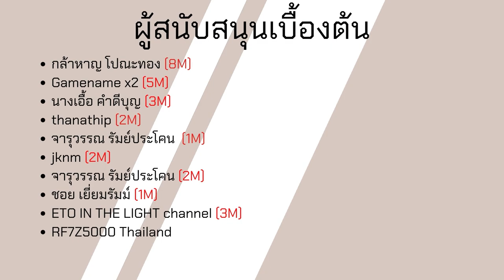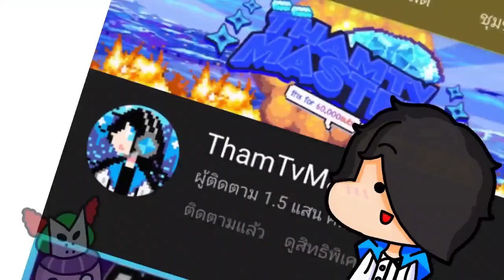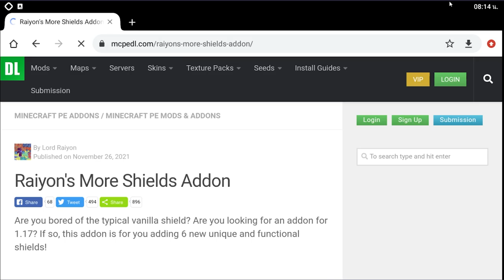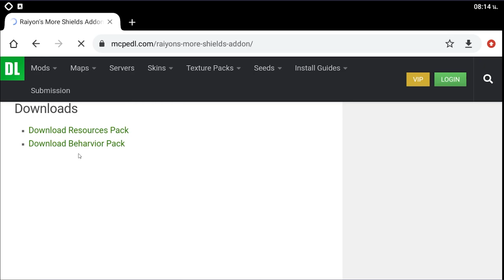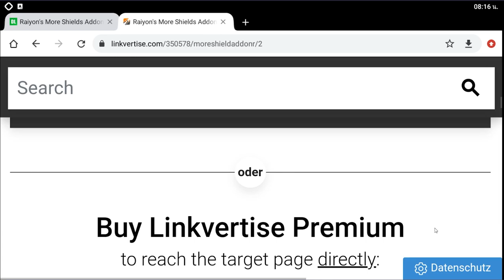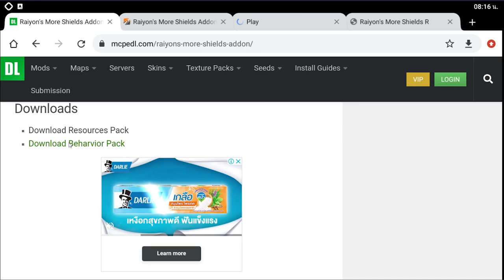แจก+สอนลง Minecraft PE Addon เพิ่มโล่ Shield แบบใหม่มีความสามารถพิเศษ Raiyon's More Shields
Download Raiyon's More Shields Addon

โทรศัท์ที่ใช้ : RedMi Note 4
ตัวบันทึกวิดีโอ : AZ Screen Recorder
ตัวตัดต่อวิดีโอ : KineMaster